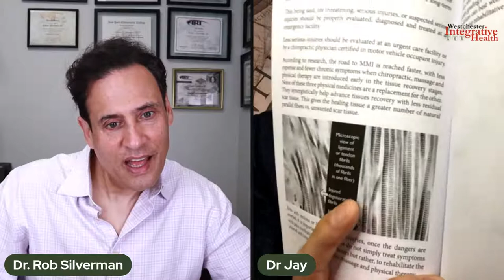Whiplash Injuries with Dr. Jay Shetlin